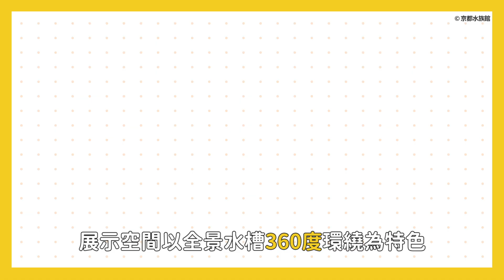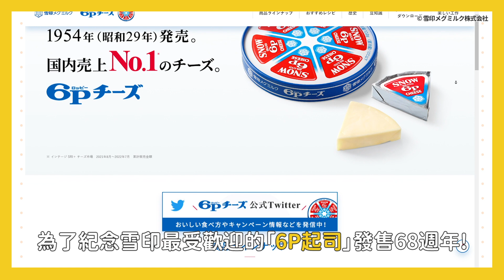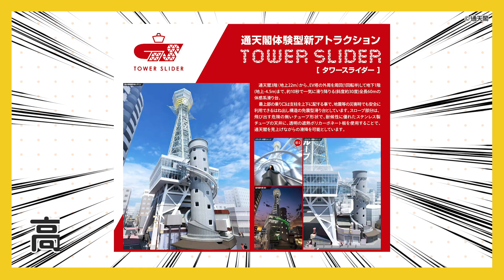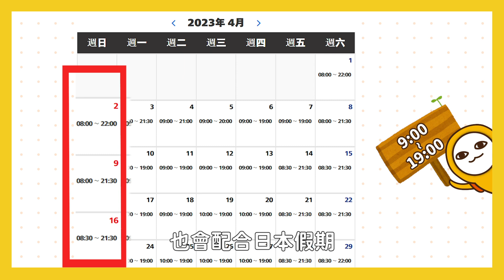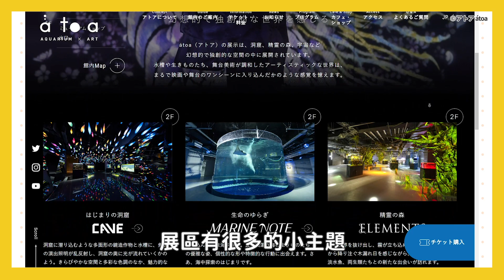錯過太可惜！京阪神新景點一次看！打卡地標‧老屋改建‧參觀見學‧遊樂設施｜超級任天堂世界、通天閣溜滑梯、立誠 Garden Hulic 京都｜日本旅遊攻略👈MOOK玩什麼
⌚本集章節
00:00📍前言開始
00:29📍京都立誠 Garden Hulic 京都
01:22📍京都水族館
02:22📍大阪道頓堀起司牆
03:12📍大阪通天閣溜滑梯
04:08📍大阪環球影城-超級任天堂
05:05📍神戶átoa水族館

【特別な感謝】
誠摯感謝本集攻略影片由以下單位協力
この動画は以下の協力で完成いたしました

【átoa(アトア）】神戸の水族館／劇場型アクアリウム・アトアに行ってきました

〔credit〕
腳本企劃 蔚靜/ Chiu,Ming-Chen
攝影 步小心（林于心）
剪輯 劉曉天當代影像
配音 拉拉

🟡更多資訊可參考MOOK新書《東京攻略完全制霸2023~2024》